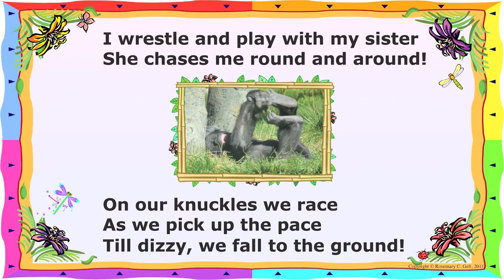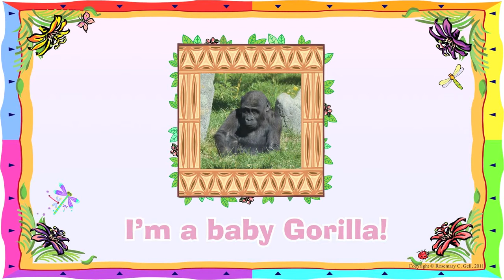Who Am I? Baby Animal Clue #1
Best viewed at 720p Explore an exciting world of music, poems and animals! For children of all ages.